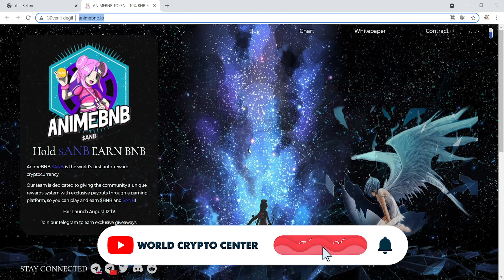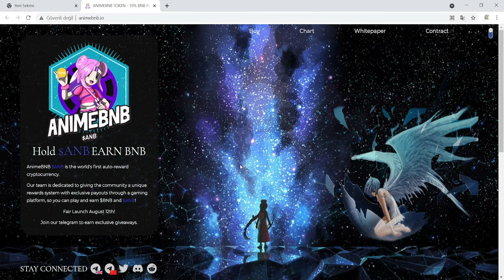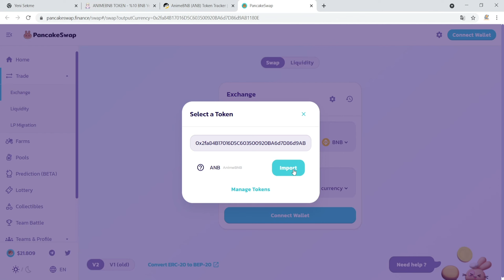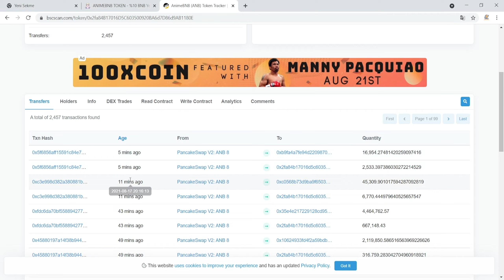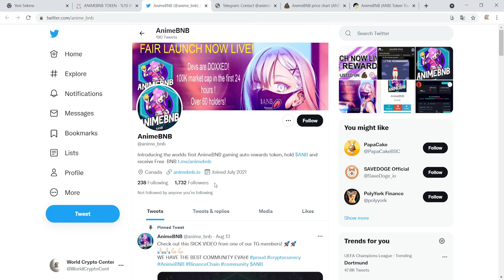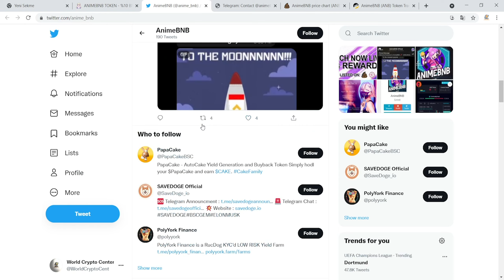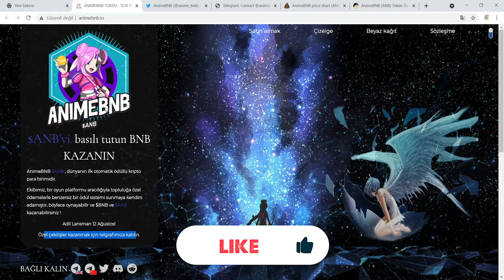AnimeBNB $ANB Review (İnceleme)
Bu kanalda bulunan yatırım bilgi, yorum ve tavsiyeleri yatırım danışmanlığı kapsamında değildir.*